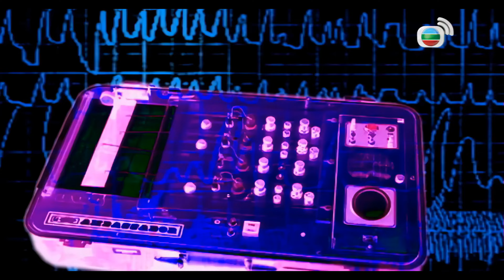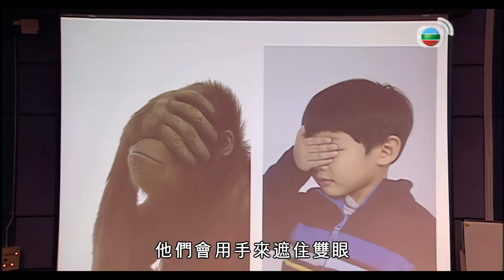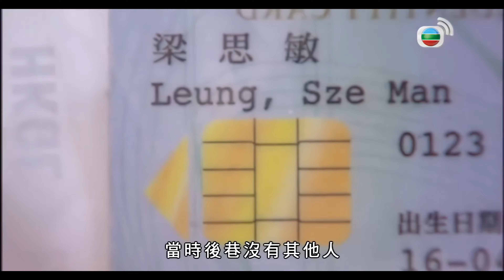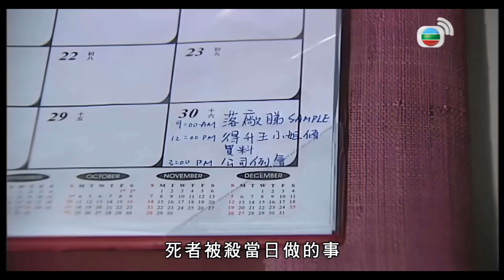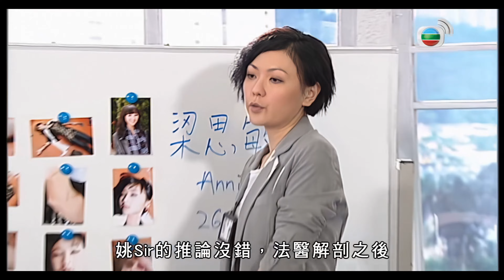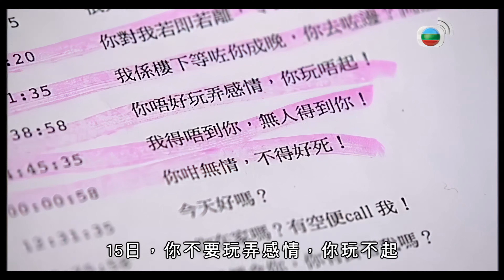TVB Drama 讀心神探 4K 60FPS 1/20｜林保怡 田蕊妮 陳茵媺 黎諾懿 黃宗澤主演｜TVB 國語中字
林保怡 田蕊妮 陳茵媺 黎諾懿 黃宗澤 主演｜讀心神探 4K 60FPS 1/20｜TVB Drama

姚學琛（林保怡飾）是一名偵探，父親為一名騙子，為逃仇家追殺，詐死脱身。學琛隨母嫁入飯店少東，卻不為家人所喜，生活窘迫。直至遇到一記憶超羣少女，教會其記憶法，逐漸學會照顧自己併成為一名優秀的警察。學琛後來往美國讀犯罪心理學，並將中國的觀人術與犯罪心理學揉合，運用在查案上，但因為姚學琛太敏感於真相，太懂看穿別人內心所想，故在感情上，波折重重。作為一名精於身體語言的讀心神探，往往能透過細微的身體語言，閲讀出對方所隱藏的事實，看穿對方真實的一面，再加上細微的觀察力，配合一羣精英手下，每每能屢破奇案。

學琛自小常被父親姚天保（駱應鈞飾）作弄，其實天保要他從中學習，因此，父親可説是他的啓蒙老師。但有一次，天保帶學琛垂釣，竟發生意外，在學琛面前死去，此事在學琛心中造成了很大的陰影，恐懼感一直仍揮之不去。天保死後，遺下鍾秀嫺（謝雪心飾）與學琛兩母子，幸得程兆康（於洋飾）伸出援手，協助二人渡過難關，兆康的同情漸漸產生出感情，最後決定接二人回家一起生活。秀嫺為報答兆康的恩情，從此洗心革面，專心相夫教子。

但兆康家人不滿他帶個“買一送一”的女人回家，於是事事針對學琛及秀嫺。學琛因為天生觸覺敏鋭，加上天保的栽培，不但聽得懂這些所謂親戚的弦外之音，還每每洞悉到他們的計謀，不會上當。學琛明白，要在這個家中生存，就要懂得觀察他們眉頭眼額，以避之則吉或作出反擊。久而久之，學琛竟漸漸學會了觀人之術。而在這個家中，會對學琛好的人，就只有同母異父的妹妹程貝兒（陳茵媺飾）。

學琛大學畢業後加入警隊，因為擅長鑑貌辨色，破案率很高，深得上司器重，是警隊的風頭人物。不過，組內兩名新人：何禮賢（黃宗澤飾）和葉展婷（田蕊妮飾），對以讀心破案聞名的學琛抱懷疑態度，禮賢更認為只是單純的碰運氣而已，而且見學琛處事之圓滑，更覺此人十分虛偽。何禮賢一人對抗學琛，以自己一向所用的傳統查案方式調查。及後，經歷多次合作後，禮賢對學琛的觀人之術愈加拜服，只是嘴硬不承認。眾同事看着二人的對抗，皆感無可奈何。而打破二人僵局的人，竟是貝兒。貝兒為了瞭解學琛的日常工作，千方百計終在工作上找到機會接近學琛，因此認識了禮賢。禮賢很快便對貝兒動情，學琛知道貝兒與禮賢交往後，心裏非常反對，覺得禮賢壞習慣多多。不過，家人又不置可否，學琛只得當起吃醋外父一職。

學琛除了忙於處理貝兒與禮賢的感情瓜葛外，還得處理自己的感情事。學琛往外國進修前，本與一女友交往中，但女友認為學琛對自己有所保留而提出分手。後來，學琛重遇兒時玩伴廖美詩（譚小環飾），當時的美詩已當上知名記憶學校的校長，名成利就。但此時美詩的愛徒進鴻遇害，令她成為嫌疑人物，學琛決心要找出證據，還美詩一個清白。誰知，真相卻令學琛唏噓不已。

而此時，同組的展婷對學琛已暗生情愫！展婷經歷婚姻失敗，與一子一起生活，本對婚姻已無憧憬。但工作上的合作無間，以及在困難時期間學琛對自己的照顧，都讓展婷頗為動心。但展婷心中明白，自己條件一般，且是個失婚婦人，所以只是將感情放在心中。後來，程家捲入騙案事件，學琛在家庭和感情上都備受困擾。展婷接手調查外，更一直默默支持着學琛，幫助他渡過難關。此時，學琛的心結解開，明白到自己感情失敗的根源，在展婷的鼓勵下，學琛決定追回女友。但此時學琛發現，自己的身體語言卻反映出潛意識中真正的想法，學琛嘗試自己閲讀自己，赫然發現自己的最愛，正是一直在身邊支持自己的展婷。